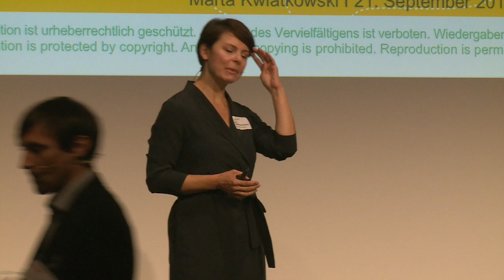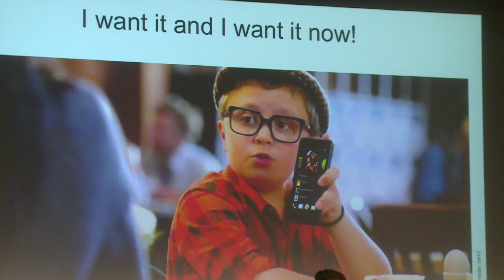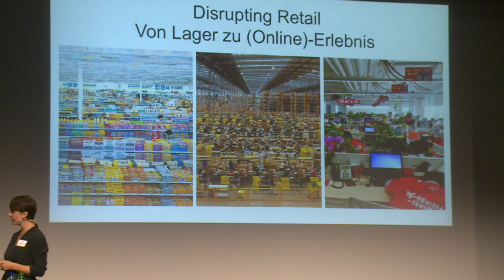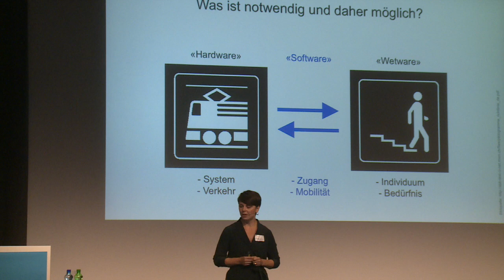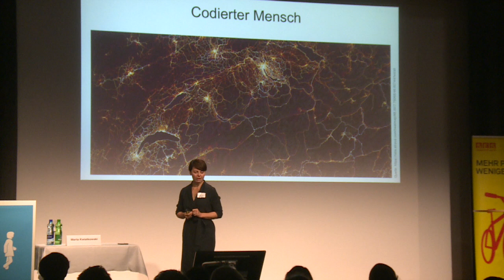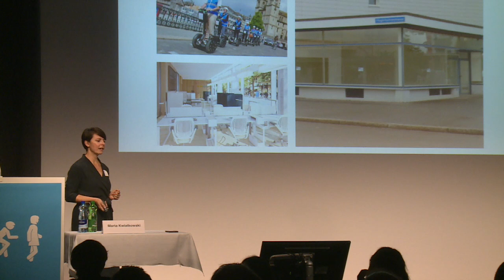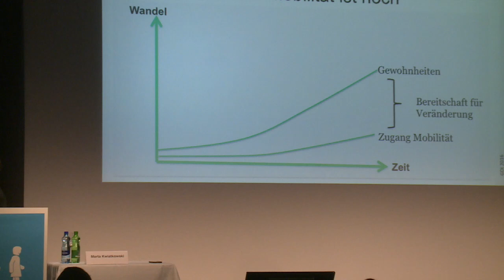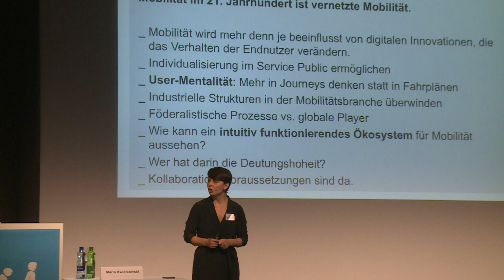Morgen unterwegs sein - Vom Verkehr zur Mobilität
Referat von Marta Kwiatkowski Schenk, Senior Researcher am Gottlieb Duttweiler Institut, an der SES-Fachtagung «Mobilität der Zukunft» vom 21. September 2018.